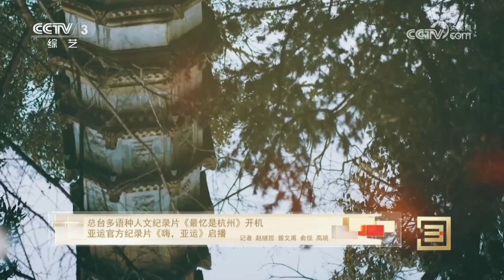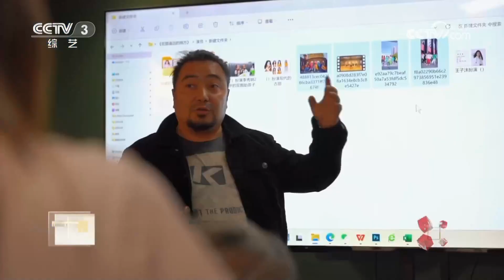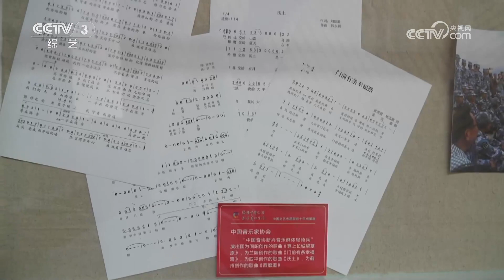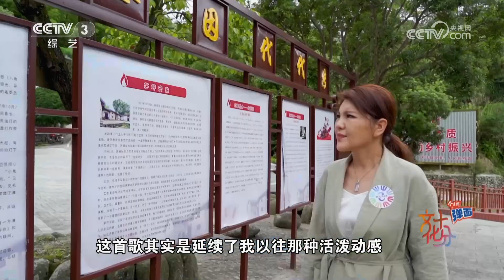中国文艺志愿者协会成立十周年 与人民同行 展时代风尚 为担负新的文化使命贡献文艺志愿力量 | 第艺流「文化十分」20230918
本期节目主要内容：
1.总台多语种人文纪录片《最忆是杭州》开机 亚运官方纪录片《嗨，亚运》启播；
2.讲述援疆故事 展现家国情怀——电影《援疆干部》在新疆开机；
3.中国文艺志愿者协会成立十周年 与人民同行 展时代风尚 为担负新的文化使命贡献文艺志愿力量。